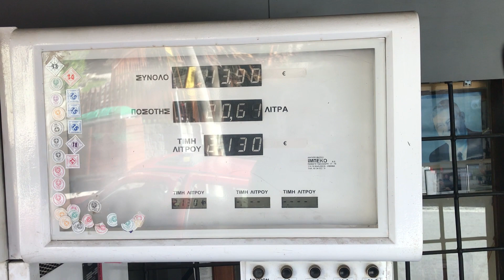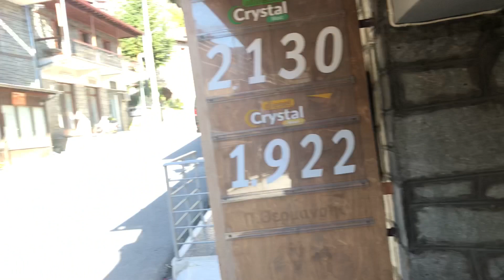Корфу, Афон 2022 (4)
Городок оказался модным горнолыжным курортом... И в этом Мецово есть всего одна заправка встроенная в цоколь средневекового домика. Заправщица подьехала через 20-ть минут напряженного ожидания. Цена на бензин 2 евро 13 центов за полный бак.
Городок приятный глазу... впрочем посмотрите сами...
P.S. 2 евро 13 центов за полный бак только в том случае если ваш бензобак имеет обьем 1 дм3.